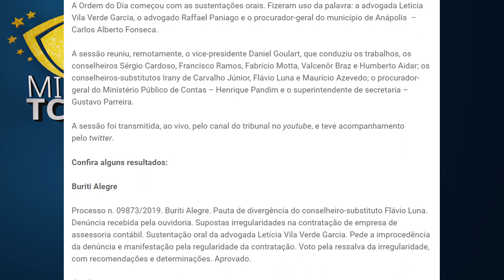Minuto TCMGO - Pleno (12/05/22)